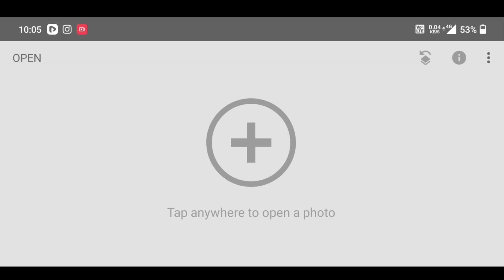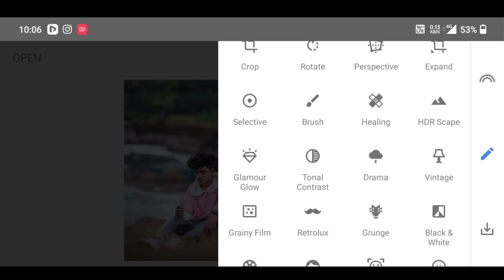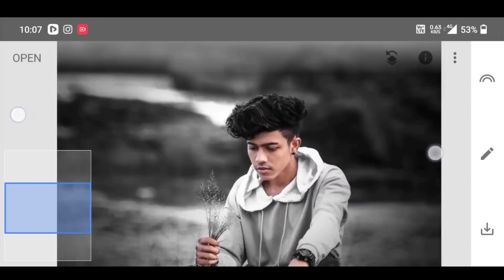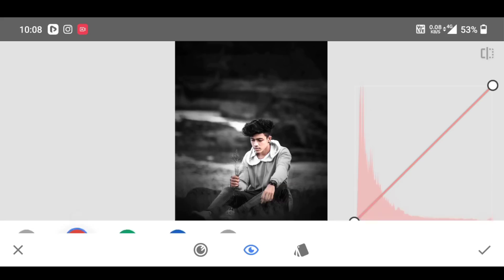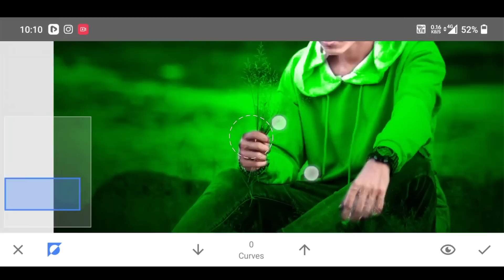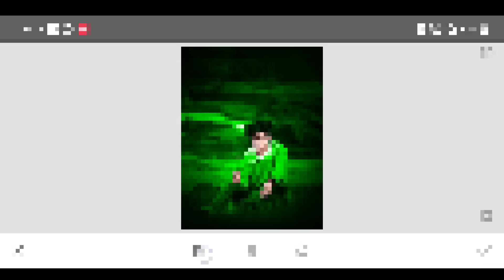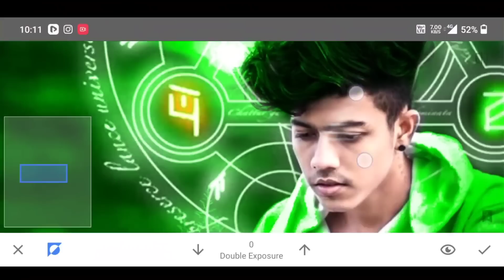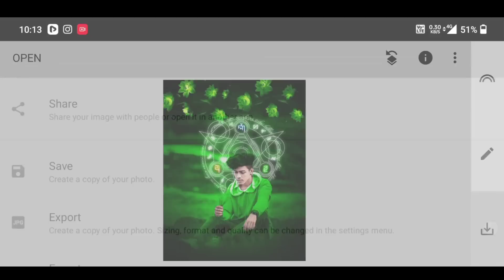Snapseed Creative instagram viral Photo Editing || Snapseed Photo Editing Trick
Snapseed Creative instagram viral Photo Editing || Snapseed Photo Editing Trick || Snapseed Photo Editing